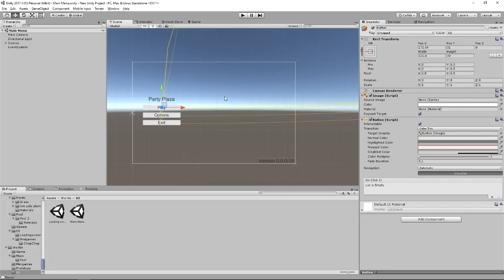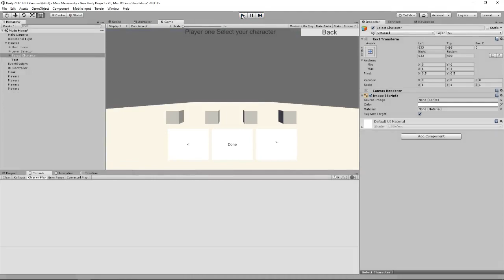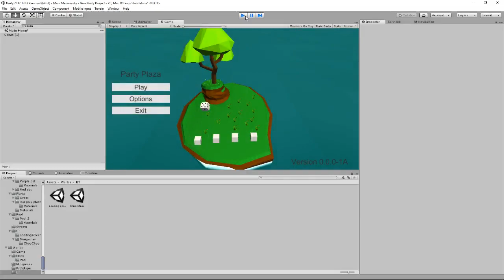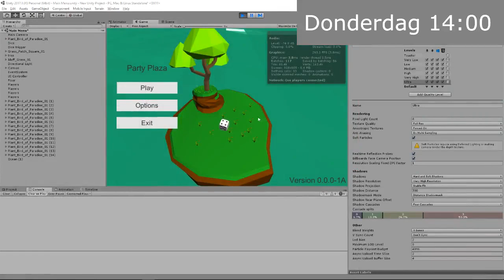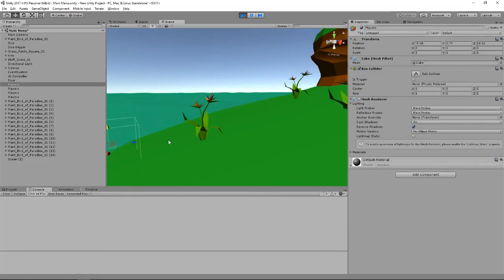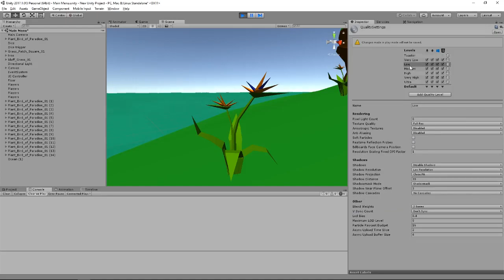Indie game devlog | Party Plaza Main menu en bug fixes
Vandaag speel ik Party plaza. Vond je de video leuk? Ram dan die 'like' knop helemaal kapot!